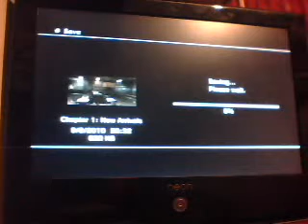Dead Space Playthrough Part 6 Starting Chapter 2 Intensive Care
We start off with Intensive care and begin looking for The Captains RIG

Dead Space is copyrighted to their respectful owners